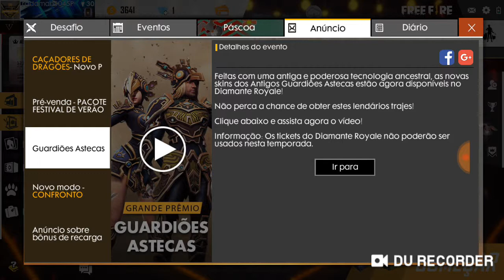Free fire dicas para iniciantes básica resumida